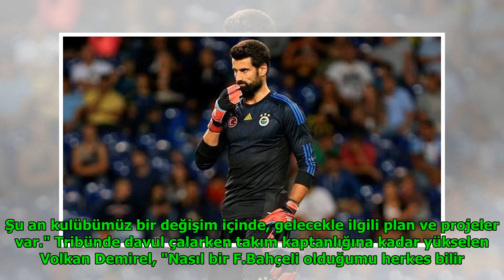Volkan Demirel fedakârlığa hazır